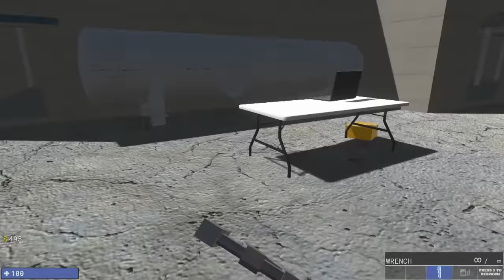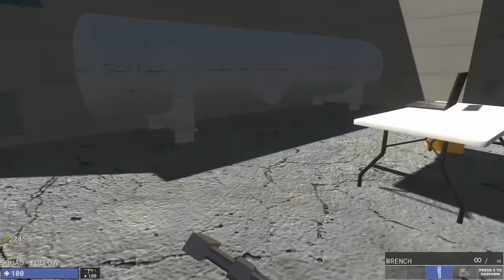We Modded DEATH RACING into Ravenfield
Welcome back to Ravenfield! Today we will have the ultimate DEATH RACE in the game!